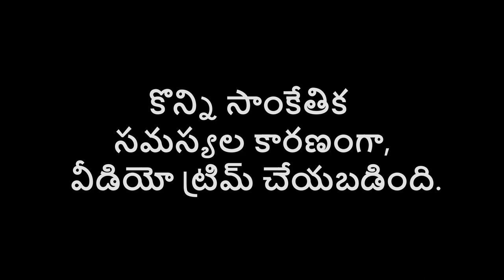WEEKLY MESSAGE - 19 || IPC KANURU || Dr. L. SAMUEL GARU